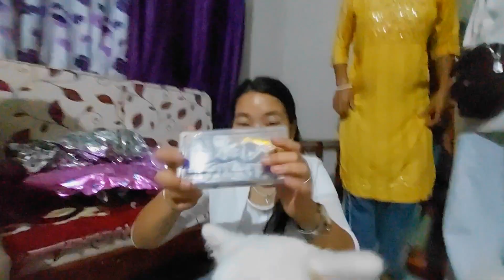Birthday ma cake 🎂 kai khana khai vayo😁❤️